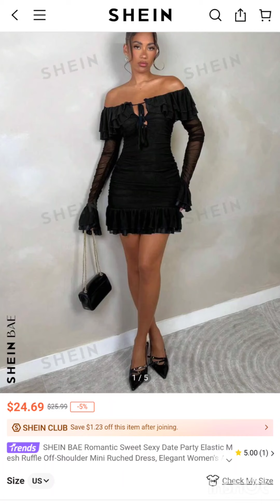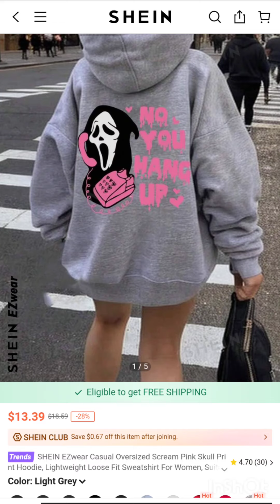SHEIN FALL & WINTER HAUL! Scream Halloween Clothing, Bodycon dress, Dress Pants, & Coat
SHEIN BAE Romantic Sweet Sexy Bodycon Ruffle Long Sleeve Off Shoulder Mini Ruched Dress,

EMERY ROSE Women's Solid Color High-Waisted PU Leather Fleece-Lined Leggings 41909825

SHEIN EZwear Casual Oversized Scream Pink Skull Print Hoodie, Lightweight Loose Fit Sweatshirt For Women, Suitable For Autumn And Winter 42185060

SHEIN EZwear No, You Hanged Horror Ghost Face Funny Graphic Sweatshirt For Women 39269729

SHEIN SXY Denim Print Slim-Fitting Sexy Butt-Lifting Flared Pants With Gathered Back Waisthigh Waisted Pants 40665619